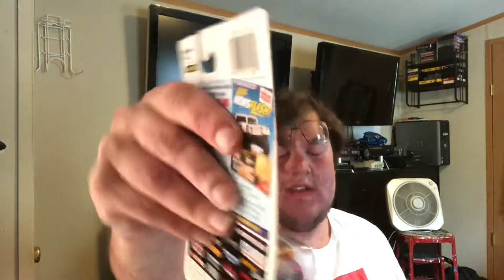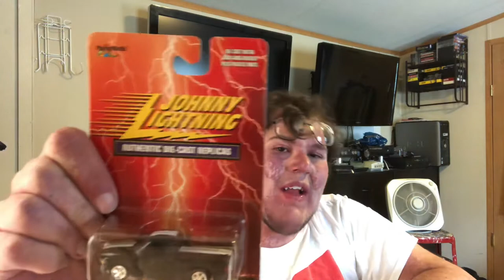Box 1 from billy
It’s a long one